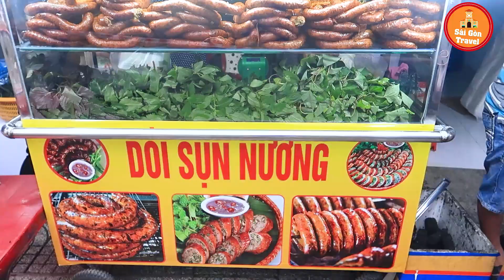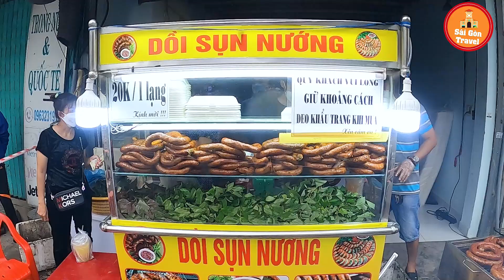Mở Bán Lại Vẫn Không Hết Hót Dồi Sụn Nướng Vườn Lài Tân Phú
Xe Dồi Sụn Khách Xếp Hàng Mua Đông Nghẹt 20K/Lạng
🍄Địa Chỉ: 166 Vườn Lài, Phường Thành, Quận Tân Phú, Sài Gòn
🍄Thời gian: 15h30 tới 23h
🍄Giá: 20k/lạng